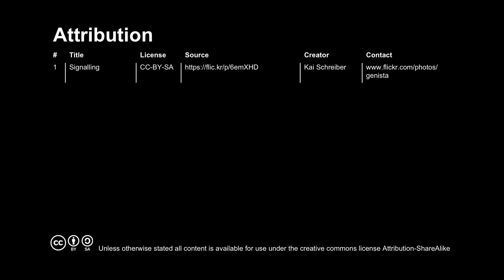UQx META101x 2.7.1.1 Cogito